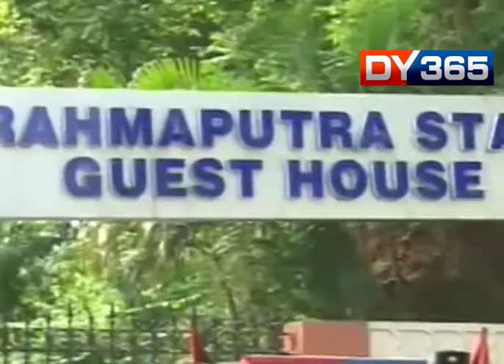AKHILESH YADAV PLAY CRICKET AFTER VACATING HIS GOVT HOUSE